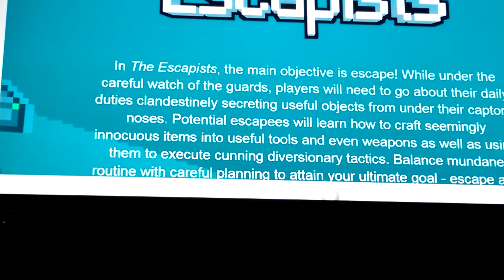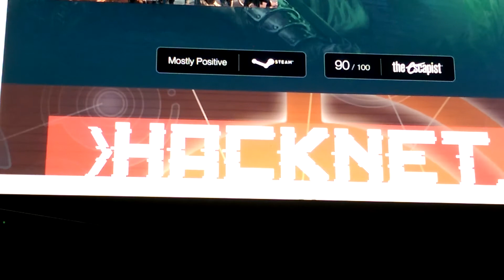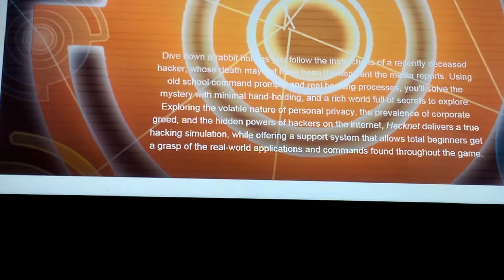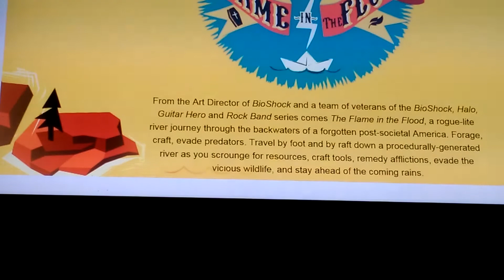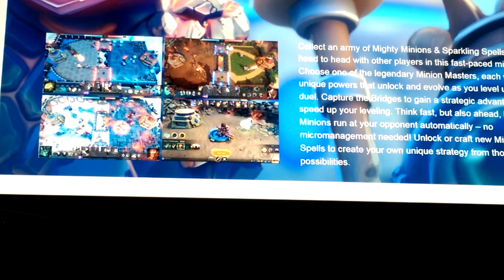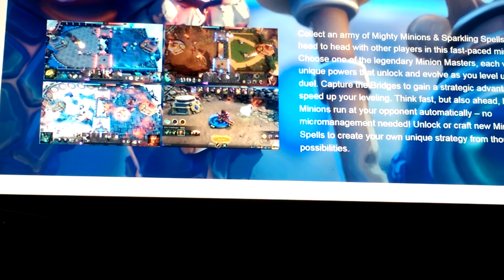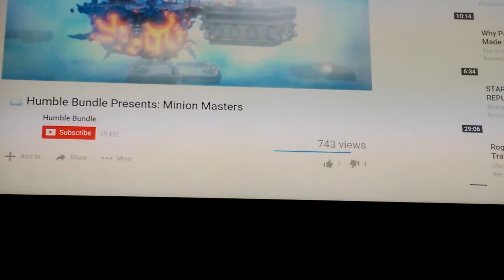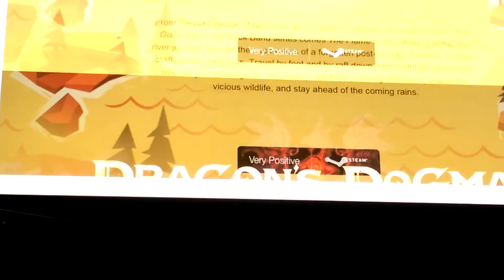Humble Monthly December 2016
Humble Bundle is a smaller game vendor with a monthly subscription for games. These are the games for December 2016.